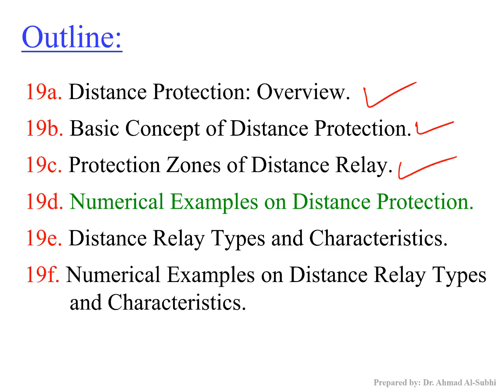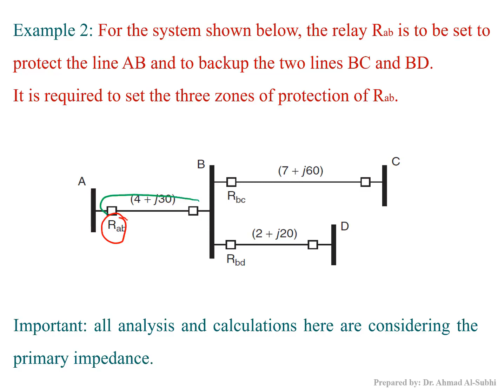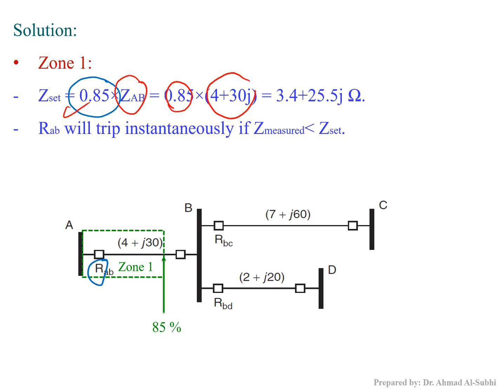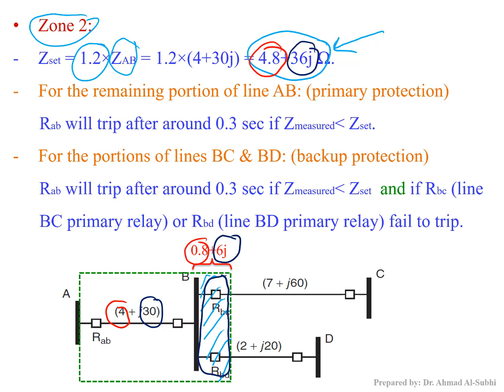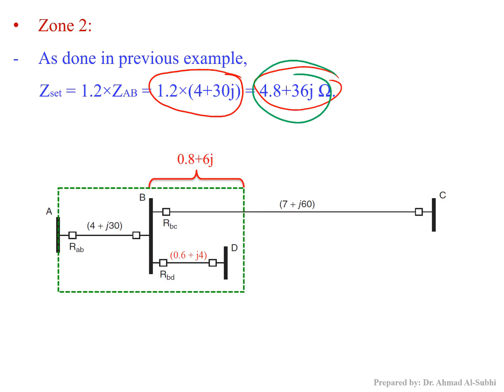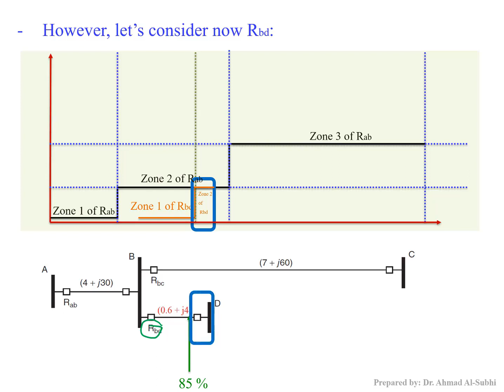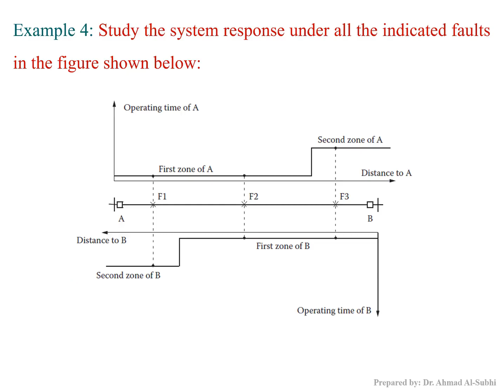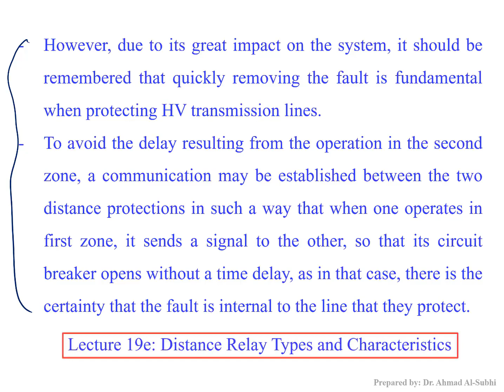Switchgear and Protection Course: Lecture 19d - Numerical Examples on Distance Protection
شرح لمادّة:
Switchgear and Protection
Lecture 19: Distance Protection
Lecture 19d - Numerical Examples on Distance Protection
Lecture 19d in pdf format: